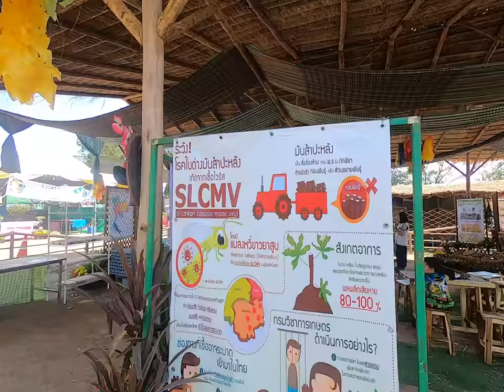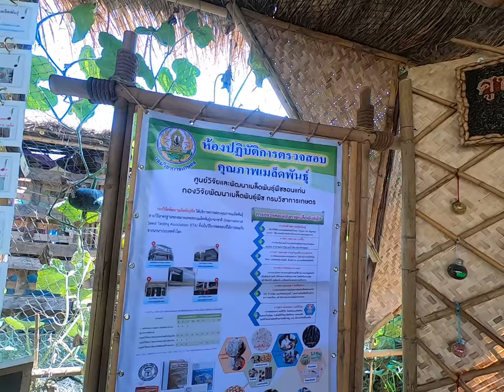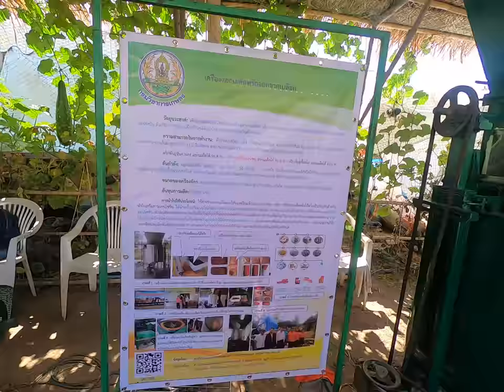เกษตรอีสาน ปี 2562 งดงาม ด้วยพันธุ์พืช เทคโนโลยี และนิทรรศการวิชาการเกษตร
ถ้าไม่ได้มาในาน ติดตามความรู้และข้อมูลทางวิชาการเกษตรได้ที่ แฟนเพจ "งานวันเกษตรอีสาน กรมวิชาการเกษตร" ตามลิงค์นี้เลย